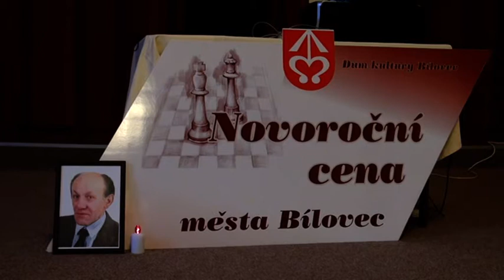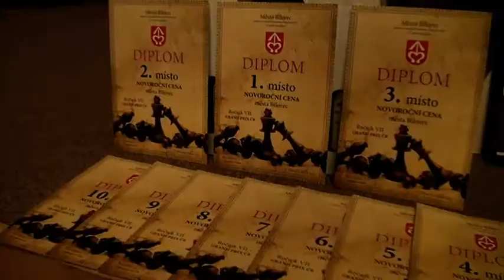Bílovec: 7. ročník Novoroční ceny města Bílovec v rapid šachu (4.1.2014)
Do Bílovce přijel rekordní počet 115 hráčů. Letos poprvé byl turnaj v Bílovci součástí Grand Prix ČR v rapid šachu. Celkovým vítězem turnaje se stal mezinárodní mistr Vojtěch Plát hájící barvy TŽ Třinec.

Redaktor/Kamera: Jiří Velký